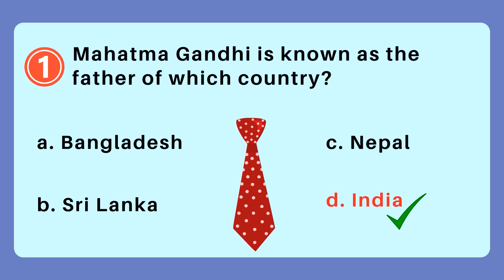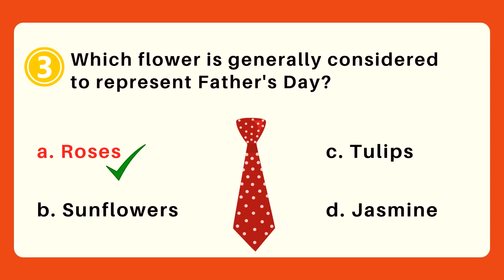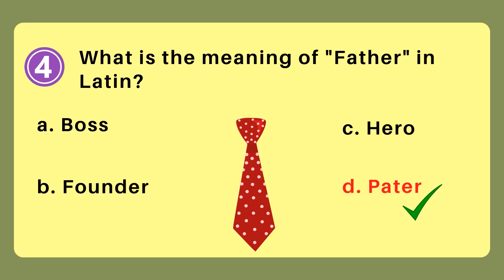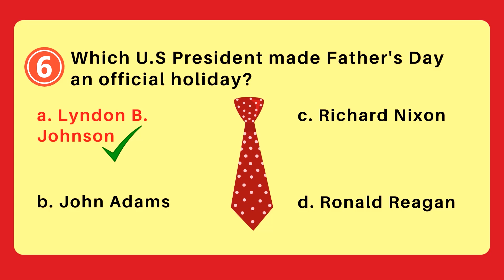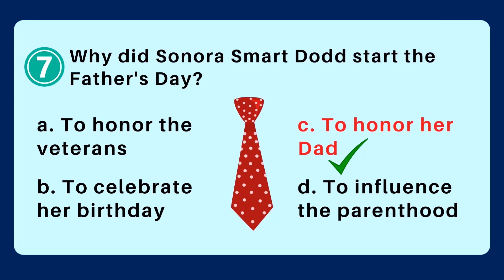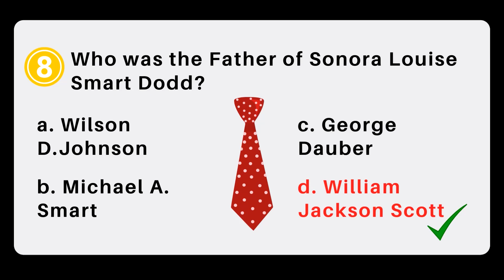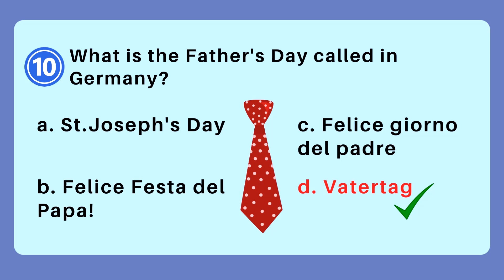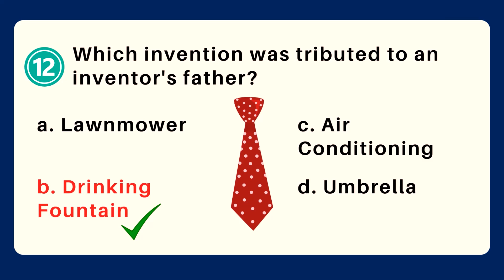Father's Day Quiz | Father's Day Trivia Quiz | Father's Day Quiz With Answers | Easy Learning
Father's day quiz with multiple choice questions. You will have 10 seconds to answer each question.